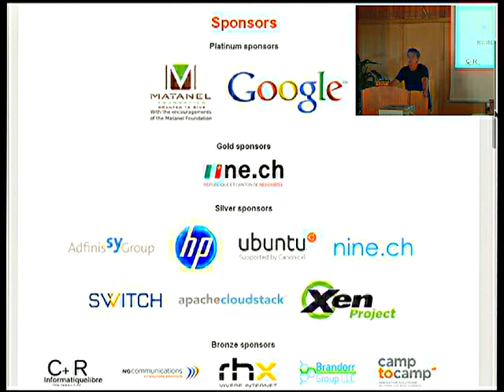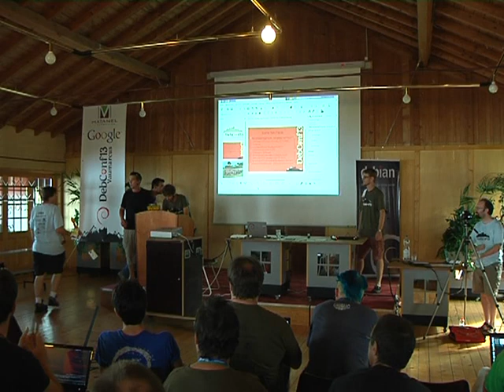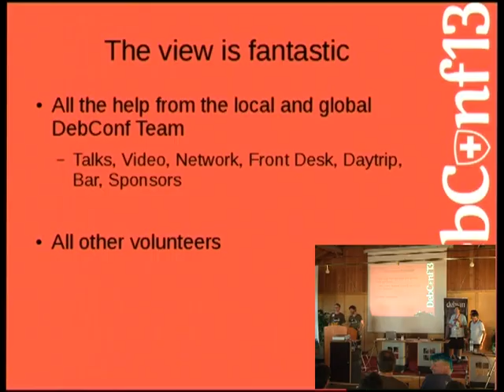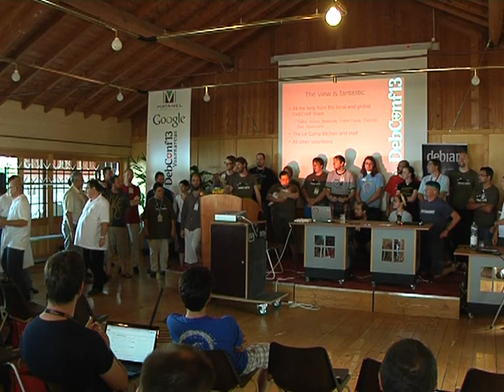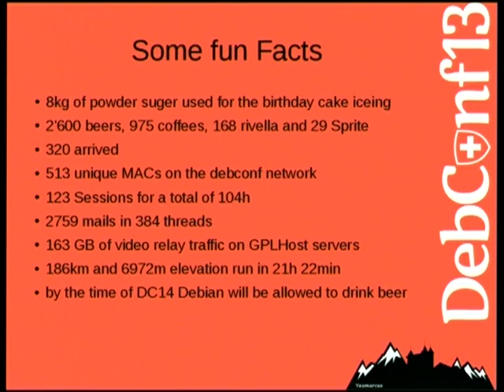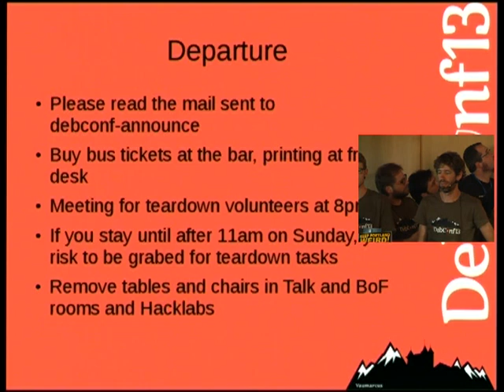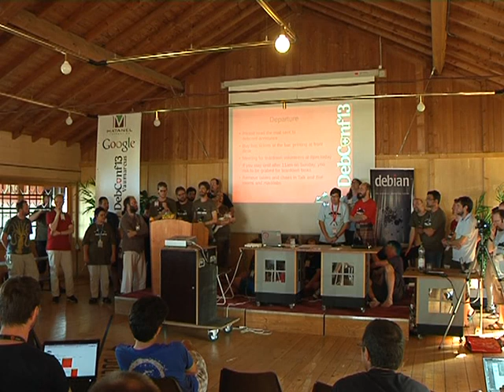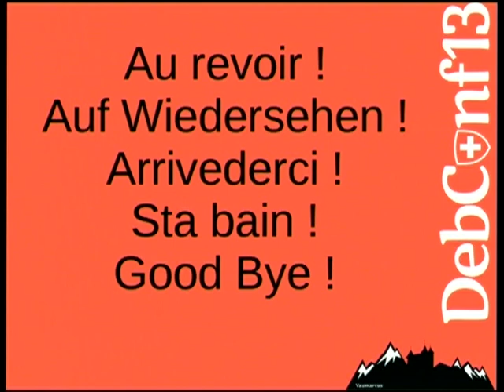Closing ceremony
by Patty Langasek
by Philipp Hug
by martin f. krafft
by Didier Raboud
by Giacomo Catenazzi
by Steve Langasek
by Moray Allan
by Gaudenz Steinlin
by Raphaël Walther

Room: Main talk room
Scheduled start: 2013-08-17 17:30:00